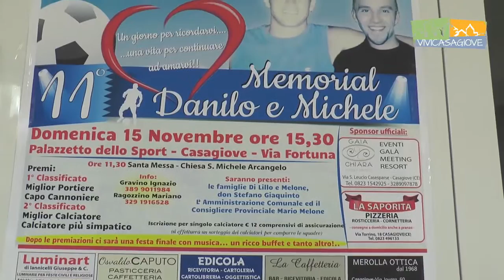Memorial Danilo e Michele.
Intervista a Ignazio Gravino.